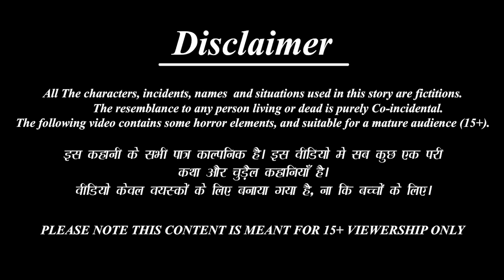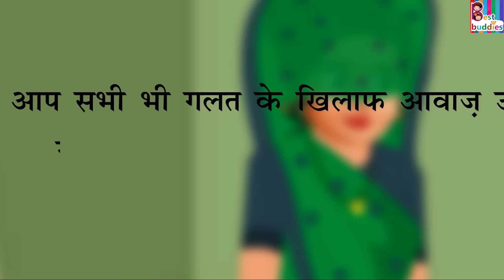Pokiri daiji amaayakapu kodalu | Telugu Stories | Telugu Moral Stories | Kathalu | Telugu Story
✿ Story : Pokiri daiji amaayakapu kodalu | పోకిరి దర్జీ అమాయకపు కోడలు

Telugu Horror & MORAL STORY
►Lachi Bahne-

►మంత్రగత్తె శాపం -

 • Horror Kahaniya- ...